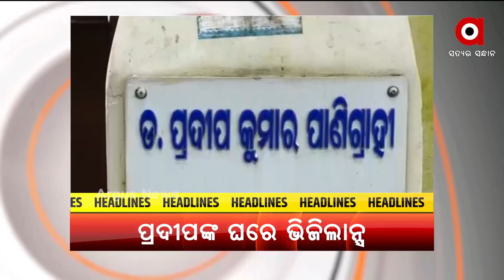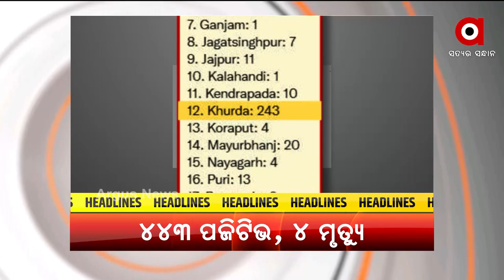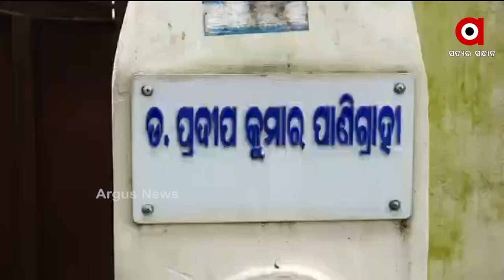MADHYANA KHABAR | 17 OCT 2021 | Argus News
+ବିଧାୟକ ପ୍ରଦୀପ ପାଣିଗ୍ରାହୀଙ୍କ ଘରେ ଭିଜିଲାନ୍ସ

+ହଟହଟା ହେଲେ ମନ୍ତ୍ରୀ ନିରଞ୍ଜନ ପୂଜାରୀ

+ଭତ୍ତା ପାଇଁ ଟଙ୍କା ଦିଅ